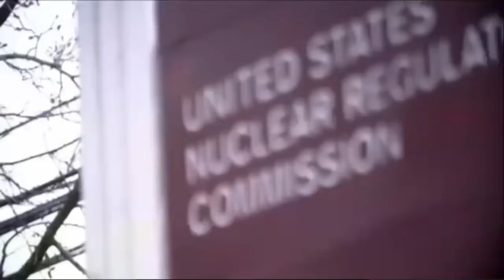Miss USA 2017 - Kára McCullough of District of Columbia (Full Performance)